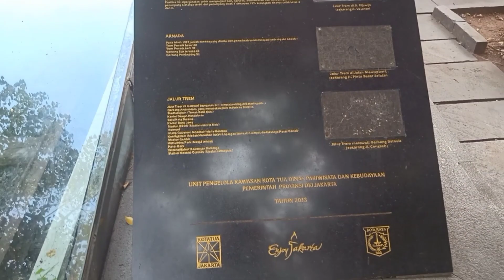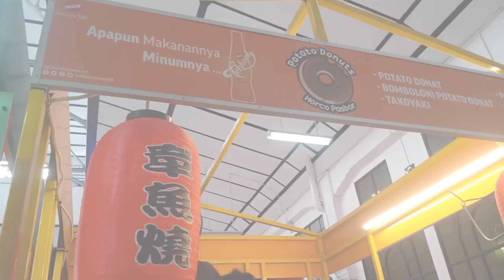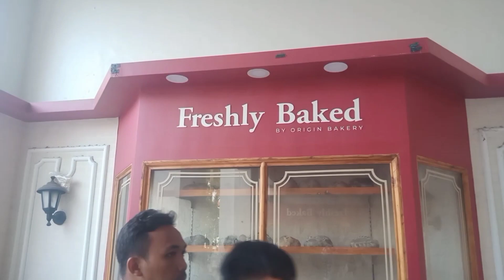jalan jalan ke kota tua libur lebaran rame Banget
Kota tua di Jakarta, yang juga bernama Kota Tua, berpusat di Alun-Alun Fatahillah, yaitu alun-alun yang ramai dengan pertunjukan rutin tarian tradisional. Museum Sejarah Jakarta adalah bangunan era Belanda dengan lukisan dan barang antik, sedangkan Museum Wayang memamerkan boneka kayu khas Jawa. Desa Glodok, atau Chinatown, terkenal dengan makanan kaki lima, seperti pangsit dan mi goreng. Di dekatnya, terdapat sekunar dan kapal penangkap ikan di pelabuhan Sunda Kelapa yang kuno.